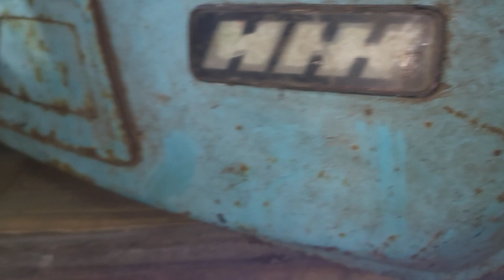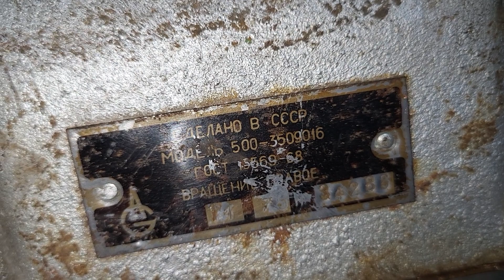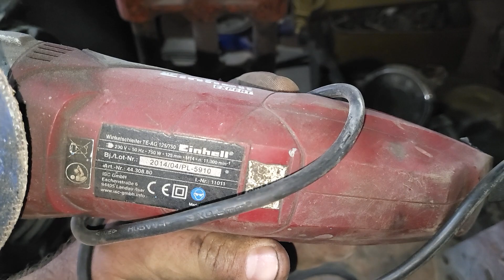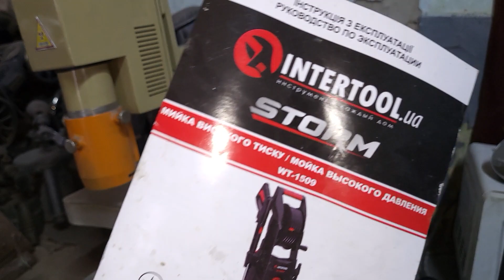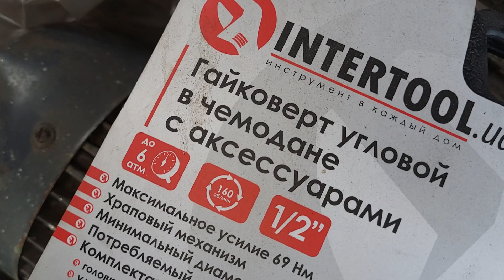Распродажа Находок с Металлолома